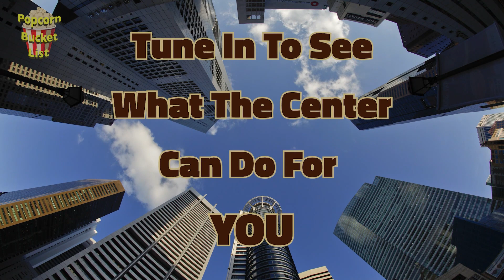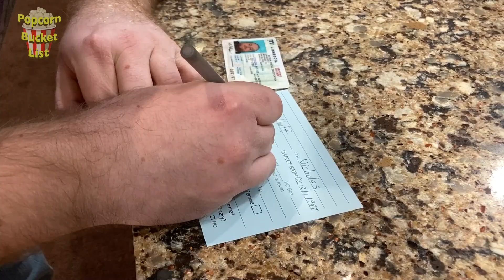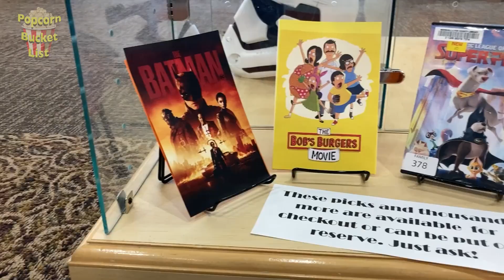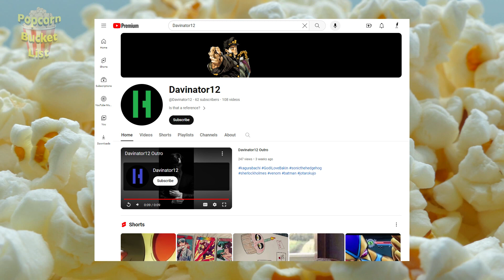Five Nights At Freddy's Game/Movie Explained - Popcorn Bucket List Episode 113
On this week's episode of Popcorn Bucket List we talk about one of the most popular online games that is finally getting its movie adaptation after 8 years of trying.
Special thanks to @Davinator12 for being our resident FNAF expert!

We also talk about what other movies are coming out this weekend and as usual wrap things up with some Number 1 Recommends.

Threads - omni_3ntertainment

00:00 Introduction
01:55 Opening Spotlight
04:27 PBL Trivia
09:40 Marshall 6 PSA
10:38 Weekly Preview
19:52 The Blueprint PSA
20:50 Five Nights At Freddy's Explained
29:32 Marshall Lyon County Library PSA
30:23 Weekly Preview Continued
37:33 Number 1 Recommends
41:13 Closing